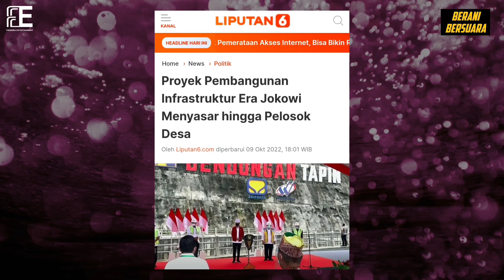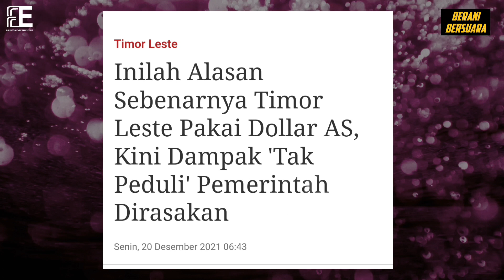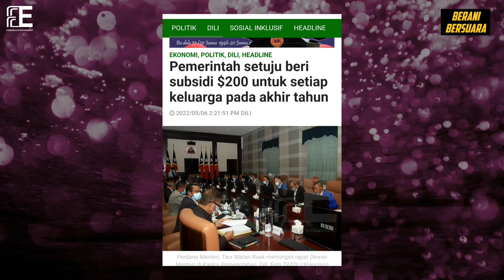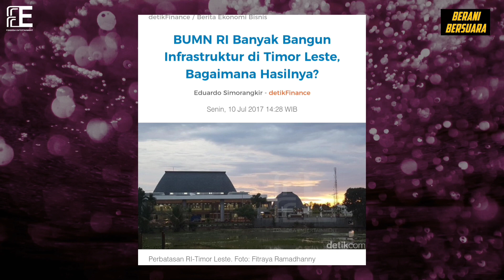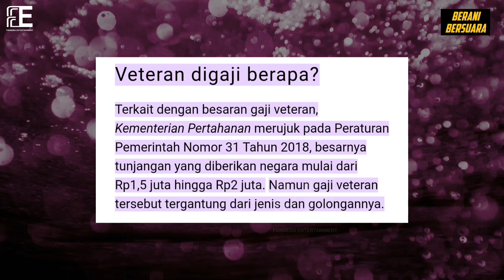Kami Bangga Punya Rupiah - Berani Bersuara || Fonsega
BANTU ANJELA 1500 ANAK YATIM NTT UNTUK DAPAT TAS & SEPATU SEKOLAH TAHUN INI :

Donasi Ofline bisa Donasi lewat Rekening ini :

BANK : BRI
NO. REK : 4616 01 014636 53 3
A/N : Elisabeth Franca

Ini alamat untuk yang Mau Kirim Barang-Barang Layak pakai untuk masyarakat disini :

ALAMAT :
Oetfo B, RT 006 RW 002, Desa Naekasa, Kec. Tasifeto Barat, Belu - Nusa Tenggara Timur (NTT)

A/N : Fonsega